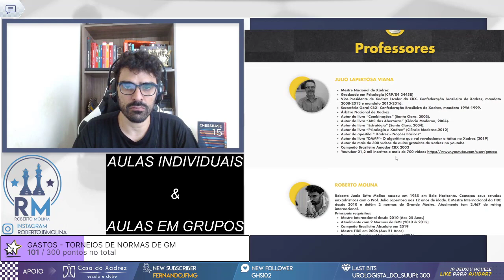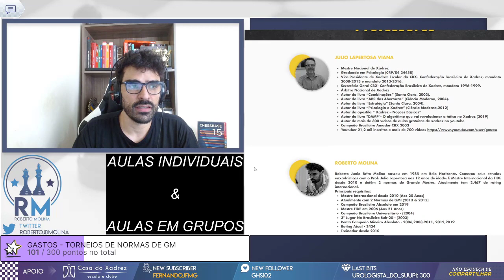TÁTICA FAST FOOD